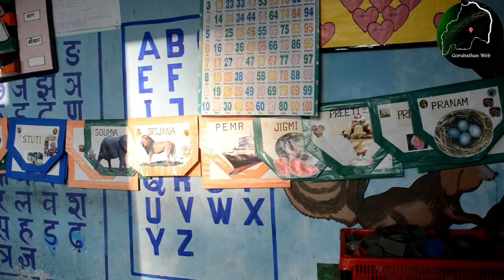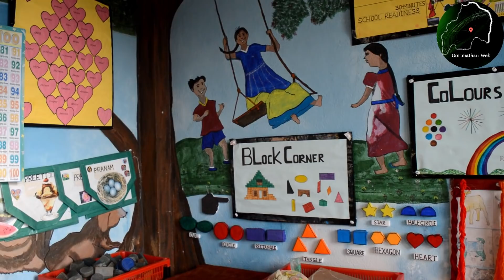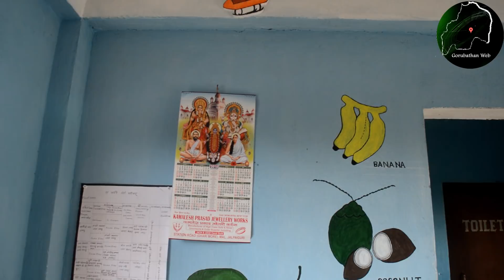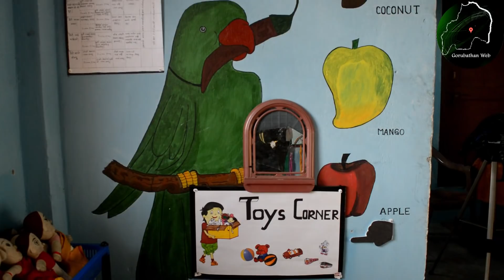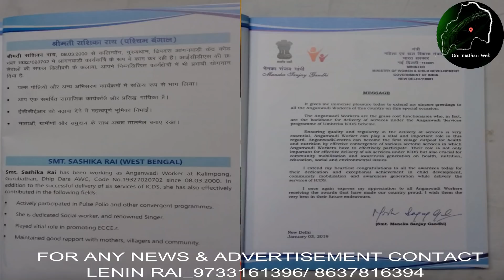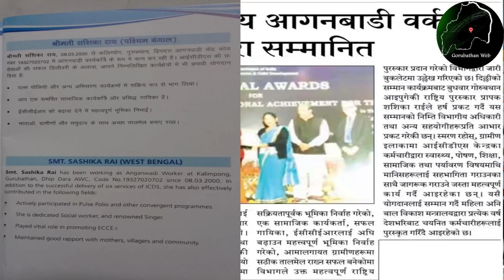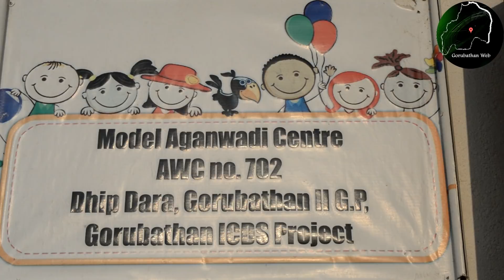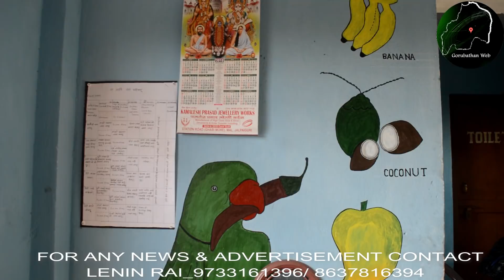राष्ट्रिय आगनवाडी वर्कर्स अवार्ड प्रापक शशिका राईसंग गरेको वार्तालाप.....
Camera/ Edit
Lenin Rai
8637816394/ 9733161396